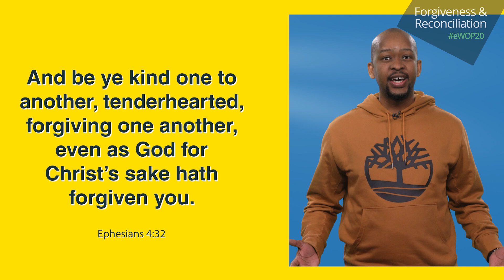Day 2 | The Embrace Series: Forgiveness and Reconciliation by Pako Mokgwane.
Forgiveness is conditional. The Holy Book says, ”forgive us as we forgive those who trespass against us.” There is danger in holding on to an unforgiving attitude.